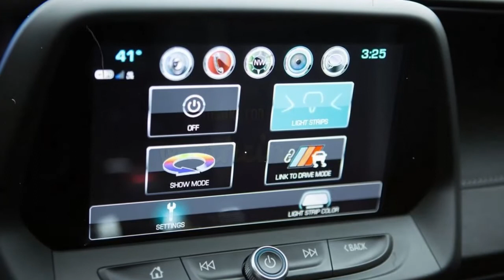[HOT] 10 Favorite Vehicles of 2017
10 favorite vehicles of 2017

No. 1. 2017 Mazda MX-5 RF

8.9. The Mazda MX-5 RF seems like kind of a lame duck on paper. The folding Targa-style roof adds a lot of weight and Mazda didn't see fit to grace the ND Miata with more power to compensate. What's surprising though is that getting into the RF causes all of that other stuff not to matter. The RF is quieter than the soft top, making long trips infinitely more bearable, and it somehow manages to be even more handsome than the standard car with its roof down. This car is pure, undistilled joy.

No. 2. 2017 Chrysler Pacifica Hybrid
8.8 As the first ever plug-in hybrid minivan, the Chrysler Pacifica Hybrid is already a shoe-in for our list. It doesn't hurt that this high-tech Pacifica is also really lovely to look at and drives much better than you expect it should. The increased fuel economy that the hybrid offers us welcome, and the way it integrates the gasoline engine is incredibly smooth. Infotainment isn't anything to write home about, but UConnect still gets the job done despite outdated 3g connectivity and a lack of Apple CarPlay or Android Auto.

No. 3. 2017 BMW 530i
8.7 For decades now, if you got a good job and wanted a car that was practical, luxurious, and very fun to drive, you pretty much bought a 5-Series BMW. Very few cars have come as close to the 5-Series ability to do everything well, and now with the 530i , the competition's job got even harder. The seriously potent turbocharged four-cylinder engine under the hood may not sound great, but mash the gas and it will surprise you. This generation of 5 also sees most of the best tech from the cabin of the much more expensive 7-Series trickle down.

No. 4. 2017 Audi TTS
8.7 The Audi TT has always been kind of an oddball choice in its segment, but that's what we love about it. The new TTS features stellar looks, Audi's typically brilliant interior, and a raucous turbocharged four-cylinder engine. The TTS gets very close to offering entry-level Porsche 911 excitement for a lot less money, and that's a very good thing indeed.

No. 5. 2018 Mercedes-Benz E400 Coupe
8.7 The 2018 Mercedes-Benz E-Class Coupe is one of the best driving, most comfortable cars we drove all year. The seamless integration of its various driver assist features lets it nearly drive itself in stop and go traffic, and changing drive modes actually makes the car feel different. It's not the cheapest ride in the world, but you could spend a lot more and do a lot worse.

No. 6. 2017 Cadillac CTS-V
8.7 The CTS-V has always been an incredible performance bargain when compared to its Teutonic rivals, and the 2017 model is no exception. With the ludicrously potent GM LT4 supercharged V8 under the hood and Magnetic Ride Control at all four corners, it's a silly-fast yet comfortable way to lose your driver's license. We hate Cadillac's CUE system, but we love the electronically controlled limited slip differential so much that it almost makes up for it.

No.7. 2017 BMW M760i
8.6 The BMW M760i takes the classic formula of stiff chassis (thanks, Carbon Core!) and colossal engine (a 6.6 liter V12 with two turbos) and hoses it down with more technology than you can shake a stick at, including active suspension. The in-car tech, with the latest iteration of iDrive, works flawlessly. The M760i is perfect for someone who wants a V12-powered super saloon but doesn't want to shell out a premium for the S65 or S650 Maybach.

No.8. 2016 Chevrolet Malibu
8.5 With the 2017 Malibu, Chevrolet sought to banish the rental car stigma and make a car that people would want to own. It worked, as the new Malibu is handsome and comes with an extremely comfortable and well-appointed cabin. With its turbocharged inline-four cylinder engine, it's not the most exciting thing on four wheels, but it is exceedingly competent as a daily-driver.

No. 9. 2018 Honda Odyssey
8.5 The 2018 Honda Odyssey takes all of the things that Honda is traditionally good at, and puts them in one package. The driving experience is more engaged than you'd expect, comfort is high. Honda stepped up the in-cabin tech with Android Auto and Apple CarPlay, while Honda's Cabin Watch and Cabin Talk help parents keep tabs on a car full of kids without taking their eyes off of the road.

No. 10. 2018 Chevrolet Camaro SS

8.3 The 2018 Camaro is one of the best performance bargains to be had today at any of its many price points, though the V8-powered SS is the way we'd go. Adaptive suspension makes the Camaro easy to live with, as does the robust selection of goodies that comes bundled with Chevy's MyLink infotainment system.